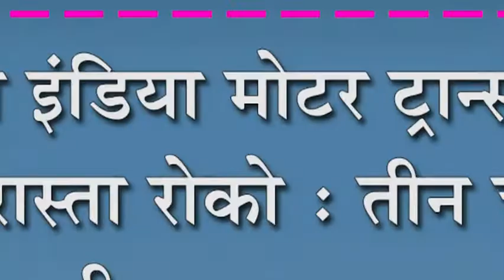ऑल इंडिया मोटर ट्रान्सपोर्ट तर्फे रास्ता रोको : तीन चाकी,चार चाकी वाहतूकदार सहभागी